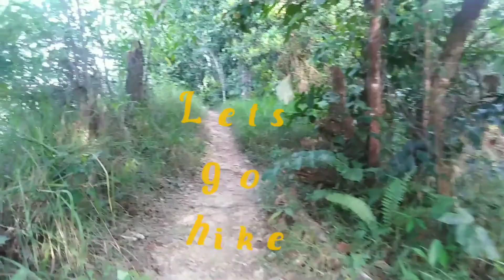Nuluh lapai jungle trails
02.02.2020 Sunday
Borneo. Sabah